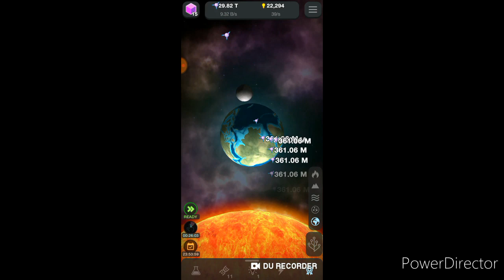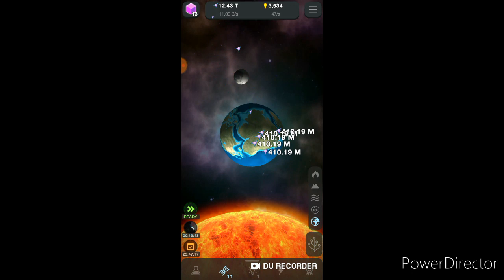Why Is It So Expensive For An Animal To Get Into The Earth